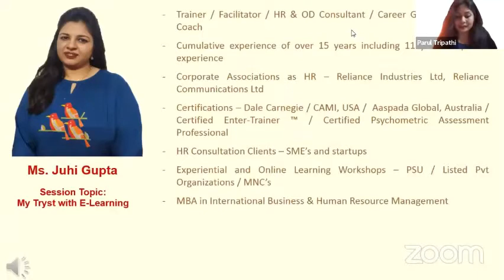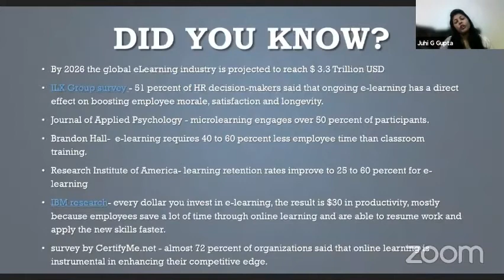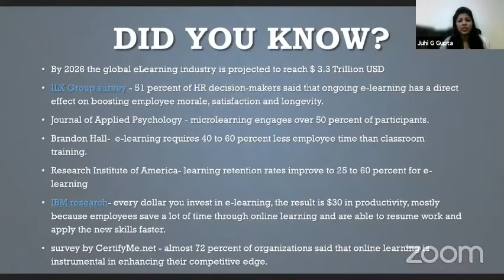HSSE Trainers' ConQ-Lave | Juhi Gupta Speaks On 'My Tryst With E-Learning'